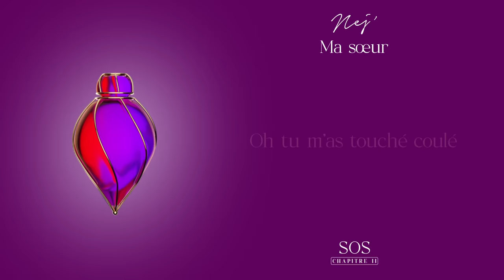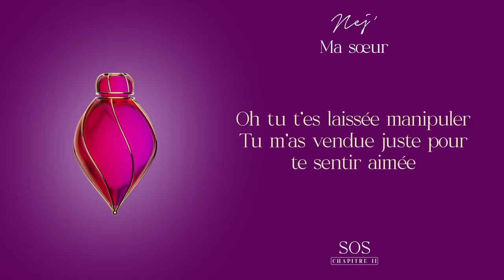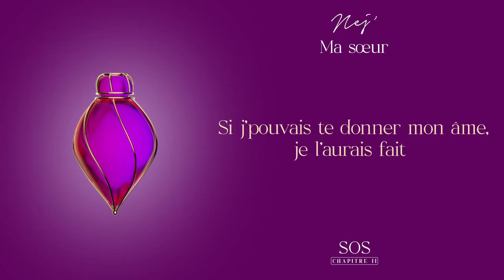NEJ' - Ma sœur (Lyrics Video)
NEJ' - Ma sœur 🔪
🎙 Produit & réalisé par Miel Noir Productions
🎤 Écrit par NEJ
🎼 Composé par Mona Nasraddine
📹 Réalisé par Nabil Ettahir & Enzo Trupi
🎵 Lyrics
Tu m’as fais du mal
Ne viens pas nier
T’as trop parlé
Tu m’as fait du sale
T’as mangé ma chair ouais
Langue de vipère
Pourtant je n’ai rien d’plus que toi
Non non nada
À part un cœur et des valeurs
C’est vrai que t’avais les armes pour m’éteindre
Les failles pour m’atteindre
Oh tu m’as touché coulé

N’oublie jamais que la Niyyah finit par gagner
Ouais un jour ou l’autre, les masques finissent par tomber
Je t’ai donné mon jardin secret
Mais t’as tout volé ma soeur, ma sœur

Si j’pouvais te donner mon âme, je l’aurais fait
Tu t’regardes dans le miroir, dis-moi comment tu fais
Oh, toi mon amie, ma sœur celle qui m’a achevé

Je t’ai tellement mise en haut
Toi tu m’as poussé dans la fosse
Tu nourrissais ton égo de tous mes défauts
Je n’ai rien à me reprocher
Toi tu m’as jeté au loup pour exister
Oh tu t’es laissée manipuler
Tu m’as vendue juste pour te sentir aimée
Ma sœur, tu m’as piétiné, tu m’as sacrifié
Et sans pitié
Ma sœur d’une autre mère
Tu m’as mise à terre